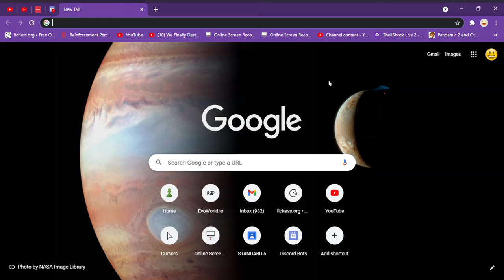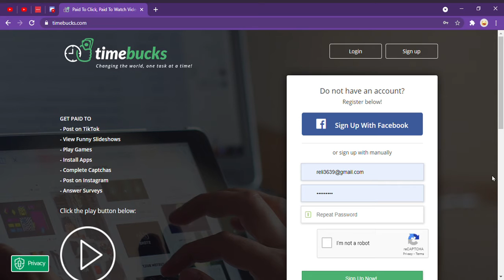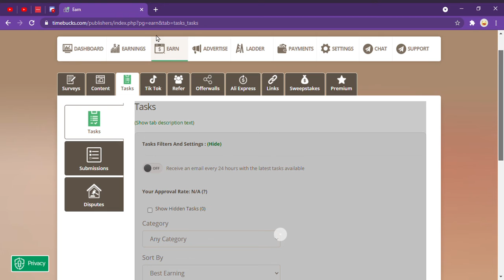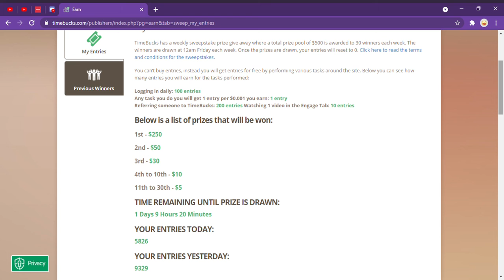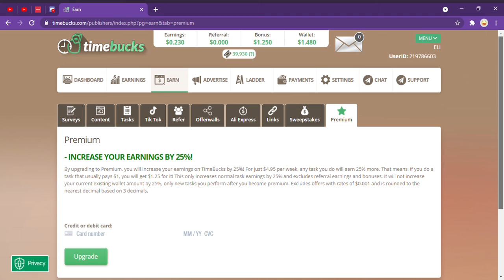How to make money on the internet using TimeBucks! (turn on captions)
Timebucks is a website where you can earn real money by watching funny slideshows, youtube videos and posting on tiktok. You get your money transferred to your bank account as long as you earn $10. Make sure to also put in your credit card information or you will not get your money.